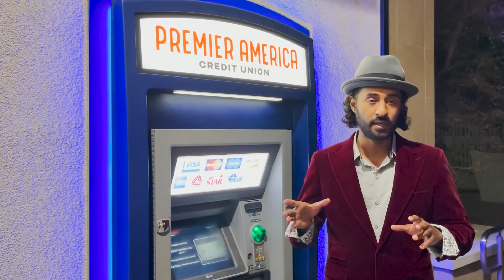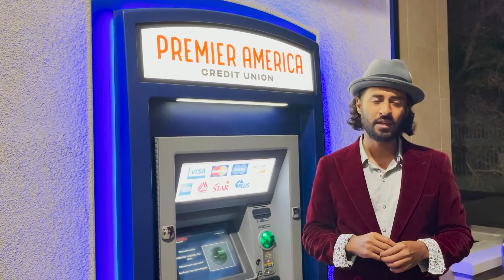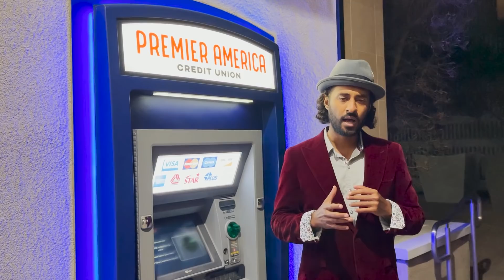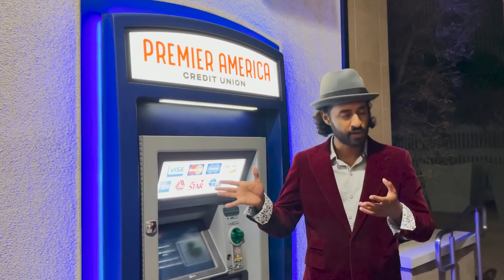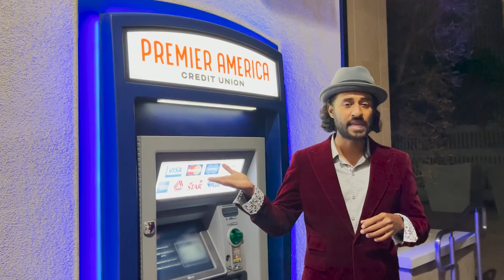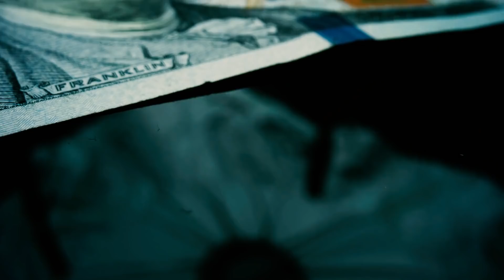Banks vs Credit Unions, Will a Credit Union Save Money?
Many people ask the question: should I use a credit union? Will a credit union save money? Is a credit union better than a bank? In this edition of Unconventional Money, Rom discusses what is the better option for someone trying to save money, a Bank or Credit Union, and what are the pros and cons of credit unions? Watch: Banks vs Credit Unions, Will a Credit Union Save Money now with Rom!